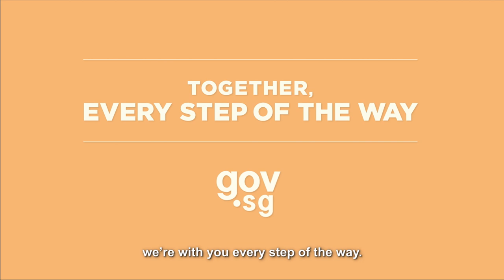Have you met Mr Kwok?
This experienced engineer is game to take on a new challenge in coding. Find out how he’s supported in his pursuits